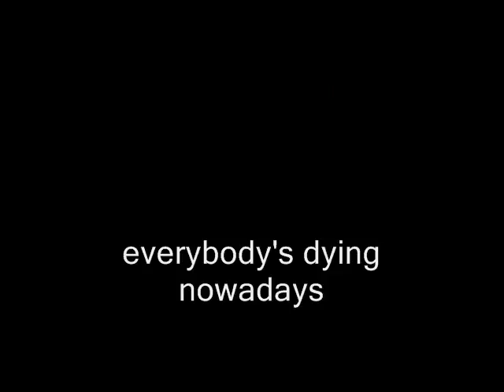Everybody's Dying Nowadays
The Grim Reaper does his rounds in celebrityville.